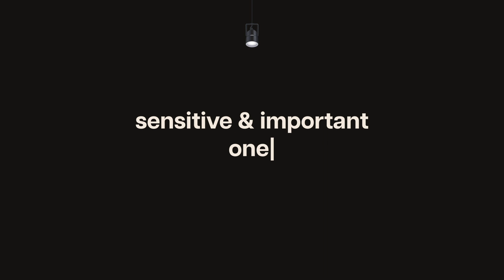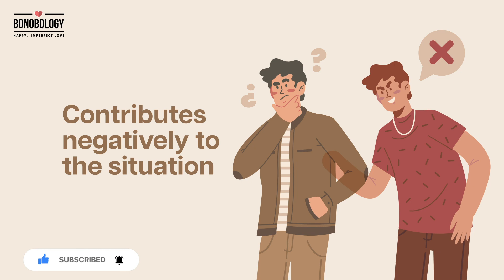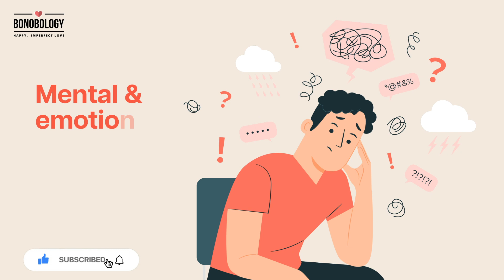How to Deal With a Toxic Wife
In this video, we address the crucial topic of dealing with a toxic wife and provide valuable insights into why it's important to take action, what steps can be taken to improve the situation, and when it might be necessary to consider leaving the marriage if positive change remains elusive.

Discover the significance of addressing toxicity in a marriage, as it can profoundly impact your emotional and mental well-being. Learn strategies for fostering a healthier relationship, including communication techniques, boundary-setting, and seeking professional help.

We also explore the reality that sometimes, despite your best efforts, a toxic marriage may persist. We discuss the reasons why leaving a toxic marriage can be a difficult yet necessary decision for your own emotional and mental health. Understanding the signs and reasons for leaving can empower individuals to make the right choice for their well-being.

Join us for an in-depth discussion on these critical aspects of dealing with a toxic wife and finding a path towards a happier, healthier life.